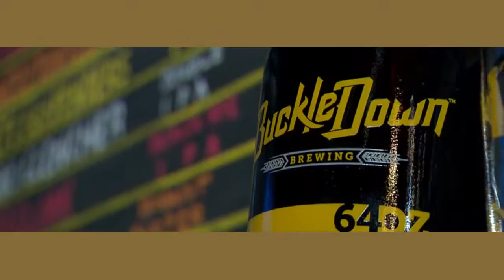College of DuPage: Business of Craft Beer - Jim Ebel, Two Brothers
You love craft beer – now learn the skills needed for a career in this growing industry with the Business of Craft Beer Program at College of DuPage.